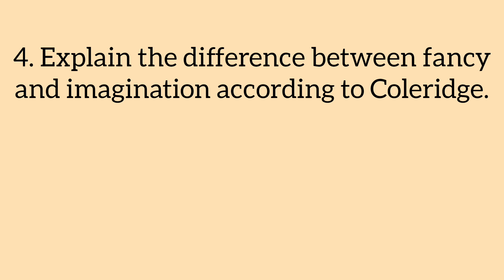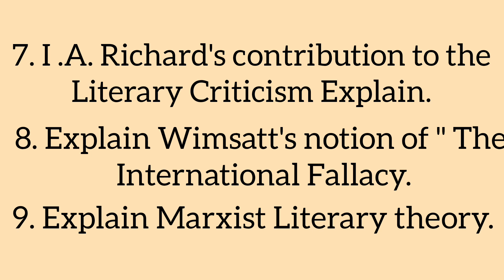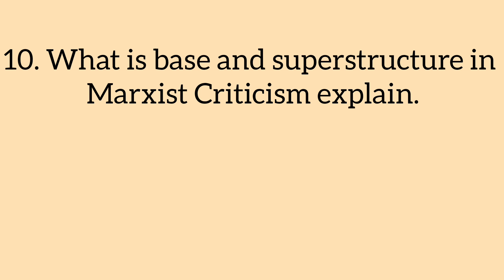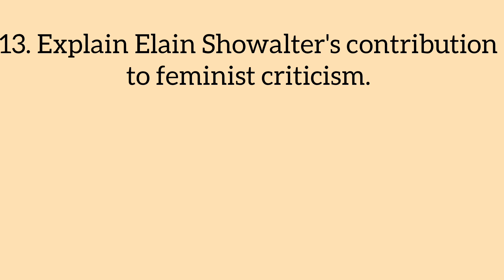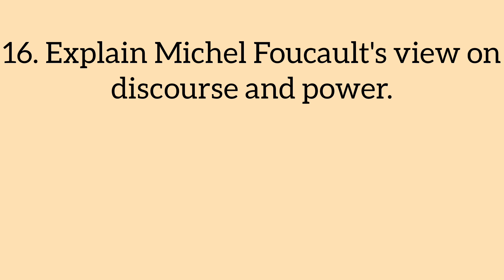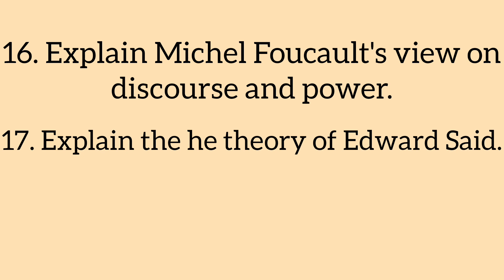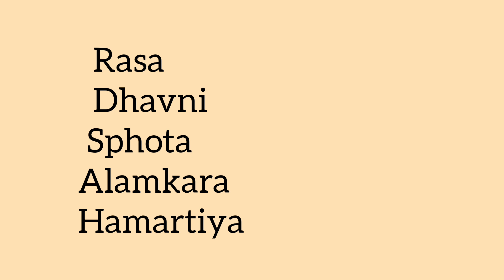ignou meg5 meg5importantquestions importantquestions exampreparation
Most important questions for MEG05

link for Aristotle's six elements

link for poem BUMBLE BEE POEM

link for short story THE EMPTY CHEST